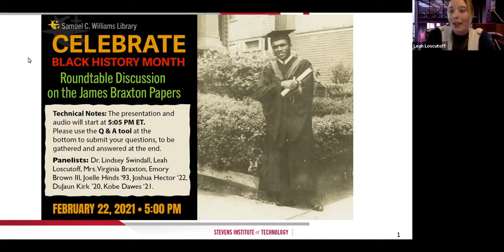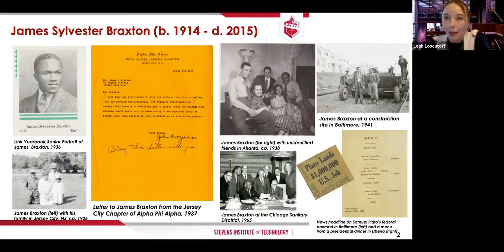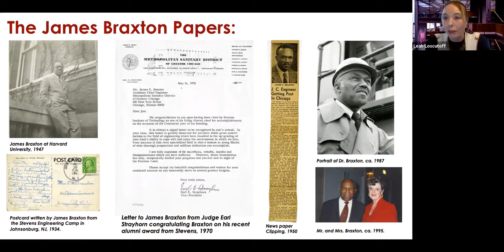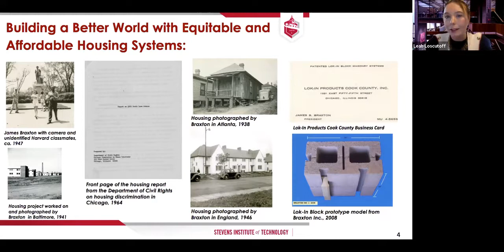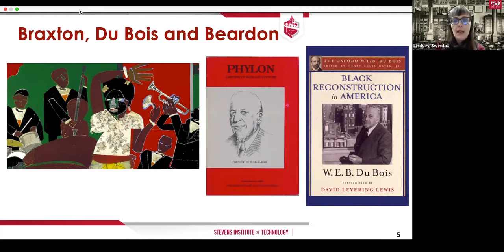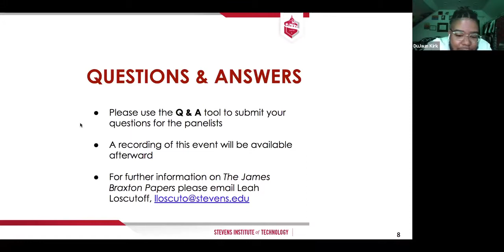Celebrating Black History Month: A Roundtable Discussion on the James Braxton Papers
Esteemed alumnus Dr. James Sylvester Braxton '37 was the second Black student to graduate from Stevens, after Randolph Montrose Smith, '24. Braxton was one of the most active members of his class and in 1937 he pledged and was admitted to the Jersey City chapter of the prestigious African American fraternity, Alpha Phi Alpha, 82 years before a chapter was established at Stevens! Braxton went on to achieve great success after Stevens , during a time when Black engineers had limited opportunities and were few in numbers. In this talk we delve deeper into Braxton's fascinating life and accomplishments while pulling interesting archival documents from the newly acquired James Braxton Papers. This new collection has provided further insight into Braxton's life, career, involvement with the civil rights movement, and his lifelong interest in building affordable housing for a more equitable society. A panel discussion follows a brief slide presentation.
*Please note that in slide #4 the bottom right image should say "Braxton Block" prototype and not "Lok-in."

Panelists: DuJaun Kirk '20, Mrs. Virginia Braxton, Joshua Hector '22, Kobe Dawes '21, Joelle Hinds '93, Emory Brown III, Dr. Lindsey Swindall, Leah Loscutoff.